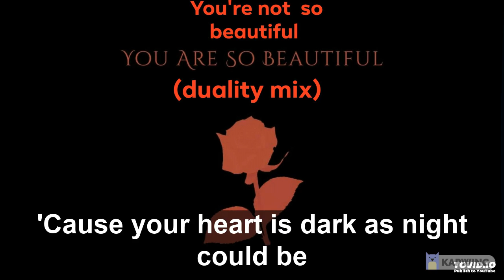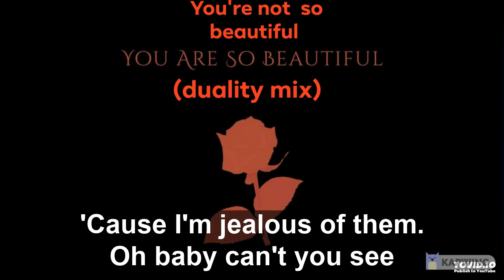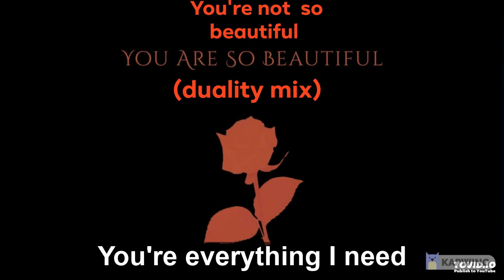you are so beautiful (duality parody)